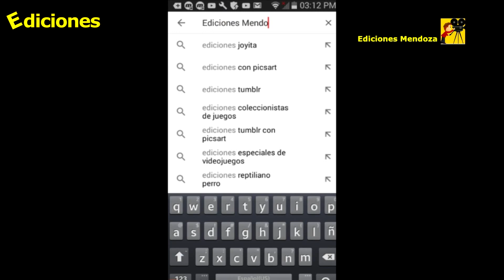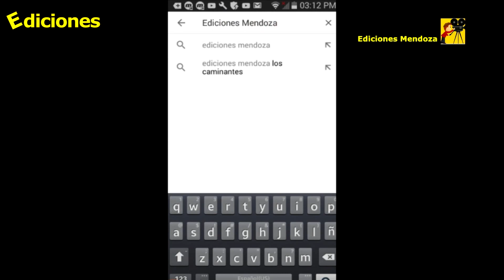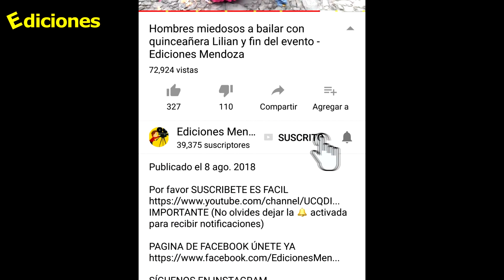Ruth #23 detalles y resaltes que darán una mejor presentación a la casa de Ruth - Ediciones Mendoza